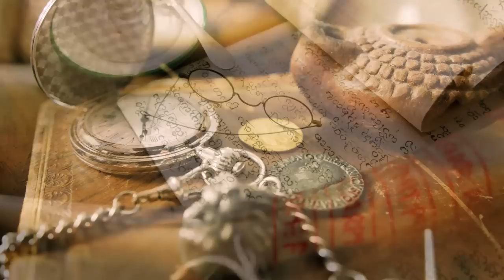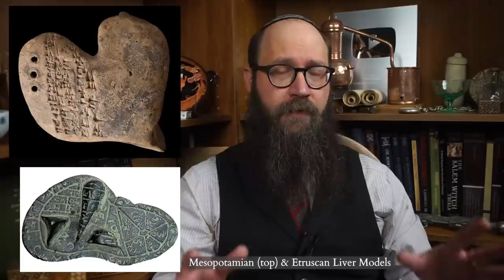Canaanite Magic and Divination - Ugaritic Texts on Healing, Astrology, the Evil Eye & Hangovers!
The ancient myths, rituals and magic of the ancient Canaanites spent millennia known only through an Israelite lens, darkly.  That is, in large part, until the discovery of the ancient lost city of Ugarit and the cuneiform tablets preserved in the fires that doomed the city as part of the Bronze Age Collapse.  In this episode, I'll be exploring the precious remains of the divinatory and incantation texts which provide us a glimpse into the rituals by which these ancient Canaanites sought to peer into the future, counter evil magic and even cure a divine hangover!

or the Super Thanks !
Your support is profoundly appreciated!

Coogan & Smith - Stories from Ancient Canaan - 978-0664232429
Gregorio del Olmo Lete  - Incantations and Anti-Witchcraft Texts from Ugarit -  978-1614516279
Pardee - Ritual and Cult at Ugarit - 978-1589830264